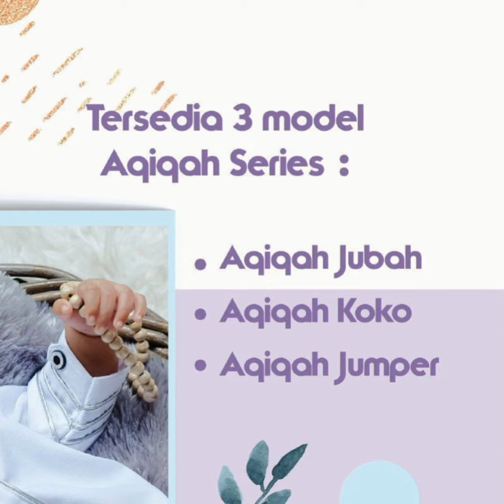KOKO AQIQAH SERIES by DEARY CASTLE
Bismillahirrohmanirrohiim..

AQIQAH SERIES by DEARY CASTLE

Aqiqah merupakan salah satu bentuk syukur umat Islam terhadap Allah SWT. Maka sudah sewajarnya bila saat prosesi aqiqah, si kecil berpakaian rapi dan sopan. Kehadiran Aqiqah Series by Deary Castle menjawab kebutuhan para Ayah Bunda untuk pakaian baby newborn yang simple, nyaman, dan sesuai syari.

Tersedia 3 model Aqiqah Series, yaitu Aqiqah Jubah, Aqiqah Koko, dan Aqiqah Jumper. Sesuaikan dengan model favorit kesukaan Ayah Bunda. Cocok juga digunakan sebagai wardrobe newborn photography. Terbuat dari bahan katun pilihan yang nyaman dan lembut untuk si kecil. Katun Rayon Twill Jepang untuk jumper, dan katun ima platinum untuk set koko dan jubah.

Order :
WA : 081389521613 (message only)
Shopee : Athafariz Fashion
Tokopedia : Athafariz Fashion

Pengiriman dari Tangerang

Mohon cek ketersediaan produk terlebih dahulu sebelum checkout 😉

Welcome reseller & dropshipping 🤗
Happy Shopping kakak ☺

Wassalamu'alaikum Wr.Wb